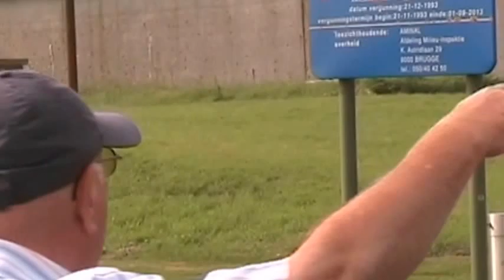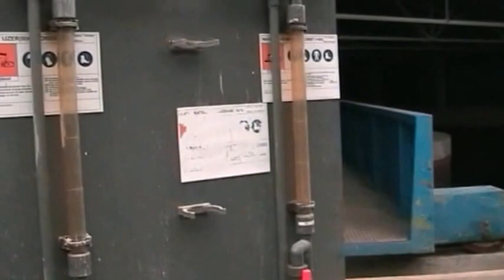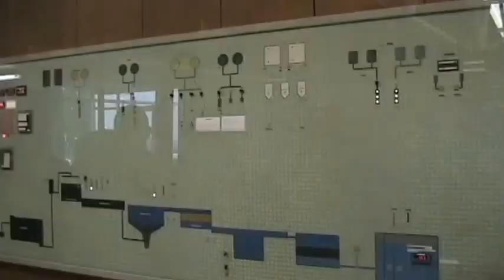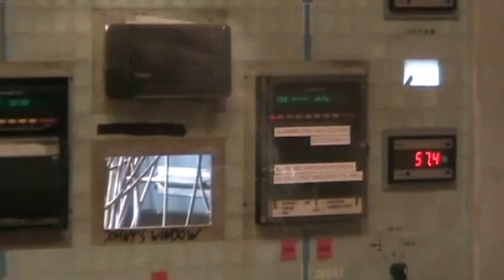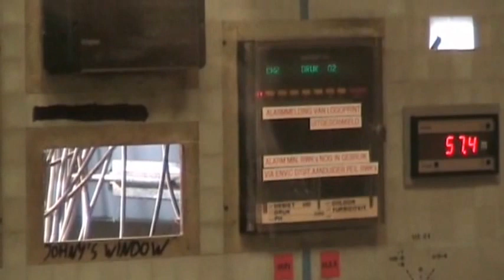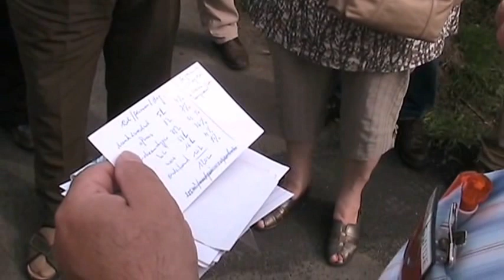Waterproductiecentrum De Blankaart Woumen - Diksmuide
Waterproductiecentrum De Blankaart (Woumen-Diksmuide) maakt De Watergroep drinkwater op basis van oppervlaktewater uit de IJzer en de polders van het Blankaartgebied.
In 1972 bouwde De Watergroep in de IJzerbroeken, nabij het natuurgebied De Blankaart, een groot betonnen spaarbekken: het is achthoekig van vorm en 120 voetbalvelden (60 ha) groot. Er kan 3 miljoen m³ water in: ruim voldoende om een derde van de kustprovincie elke dag van drinkwater te voorzien.
 Dat water wordt opgepompt uit de IJzer en de omliggende waterloopjes en in het waterproductiecentrum naast het spaarbekken behandeld tot lekker en gezond drinkwater. Krachtige pompen sturen het vervolgens via de waterleidingen tot in de kraantjes thuis.